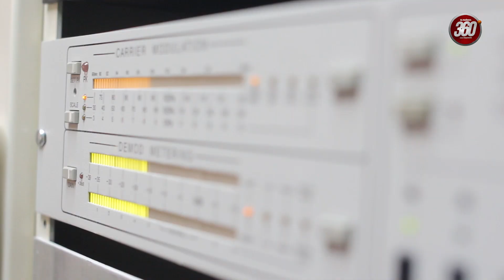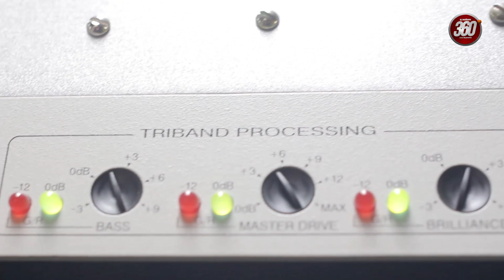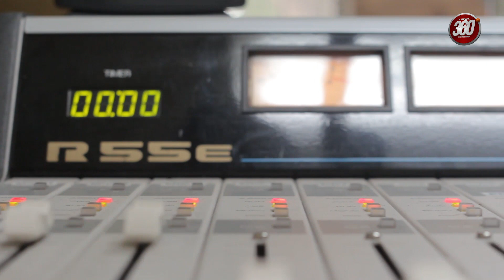Llevando fe, esperanza y amor - Radio Manantial